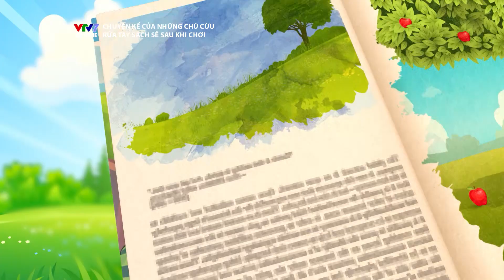SỐ 23: RỬA TAY SAU KHI CHƠI | DẠY BÉ ỨNG XỬ THÔNG MINH | CHUYỆN KỂ CỦA NHỮNG CHÚ CỪU 2018 | VTV7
CHUYỆN KỂ CỦA NHỮNG CHÚ CỪU là chương trình dành cho các bạn nhỏ từ 3-6 tuổi được dẫn dắt bởi hai anh chị Cừu Xanh và Cừu Hồng. Chương trình mang đến cho các bạn nhỏ những bài học nhẹ nhàng về cách ứng xử trong cuộc sống, những thói quen tốt và cả những bài học nhân văn như: Tự đứng dậy khi vấp ngã, chăm sóc và nhường nhịn em, giữ lời hứa, chia sẻ đồ chơi với bạn,...

Đến với "CHUYỆN KỂ CỦA NHỮNG CHÚ CỪU" các bạn nhỏ còn được hướng dẫn những kĩ năng giải quyết những vấn đề này một cách tích cực, đồng thời rèn luyện cách chia sẻ cảm xúc, thấu hiểu, giúp đỡ và hòa đồng với mọi người.

Kênh Youtube chính thức của Kênh Truyền hình Giáo dục Quốc gia VTV7.

VTV7 KIDS mang đến các chương trình giáo dục an toàn và bổ ích, truyền cảm hứng học tập và sáng tạo dành cho các bé từ 0 đến 10 tuổi.
▶ Theo dõi Fanpage VTV7 KIDS để cập nhập thông tin và tham gia những cuộc thi thú vị
▶ Truy cập Website VTV7 để cập nhật những thông tin mới nhất